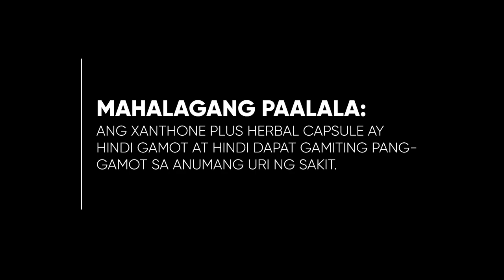Xanthone Plus Herbal Capsule Radio Ad 2021-2023 33s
Ito po ang 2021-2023 Radio Ad ng Xanthone Plus Herbal Capsule. Mabibili sa iyong mga botika.

DRPS Two 3201: Xanthone Plus Herbal Capsule Radio Ad 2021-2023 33s